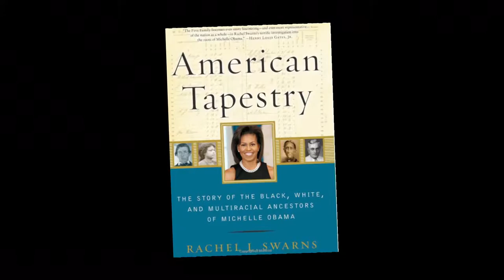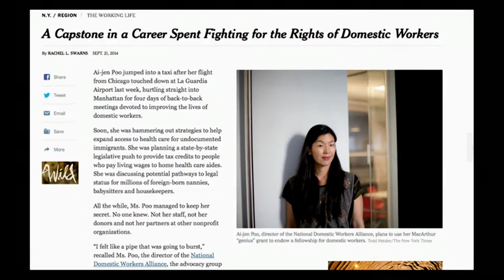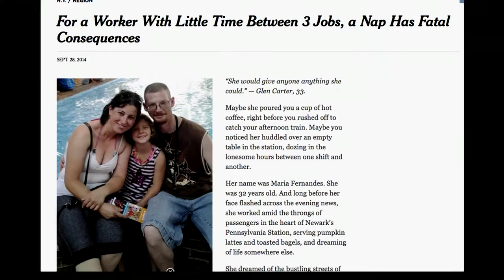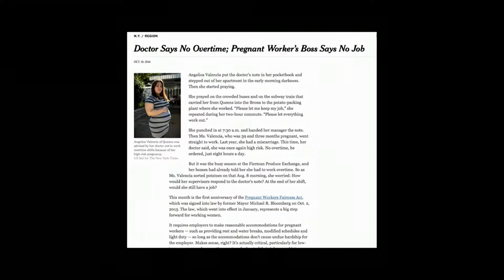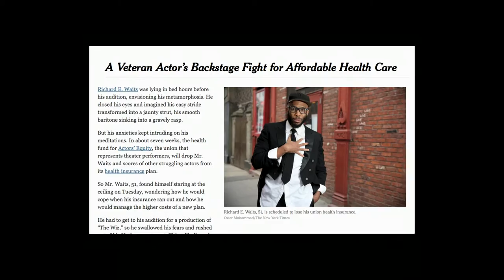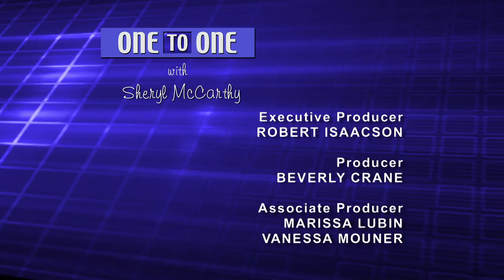One to One: Rachel Swarns, "The Working Life" NY Times column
Appearing Mondays in The New York Times, "The Working Life" column by Rachel Swarns, explores the lives of New Yorkers, and how they are coping in their jobs in difficult economic times. Ms. Swarns writes about the zoo keeper, the pregnant worker and overtime, the actor without health care, domestic workers - people we meet all the time.  (Taped:  11/10/14)